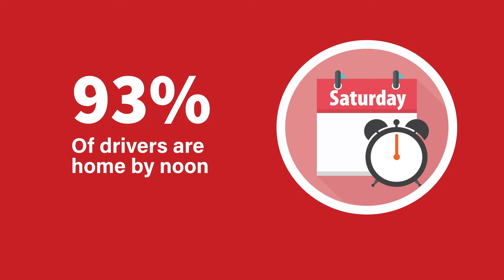Regional Driving at Averitt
We believe in making better pay, better benefits, better equipment, and a positive company culture a top priority for the Averitt team. Joining the Averitt team as a Regional Driver puts you on the road to success! Regional drivers at Averitt carry freight across 15 states primarily in the Southeast U.S. with occasional runs to the Midwest, but you never have to sacrifice your right to home time every single week.